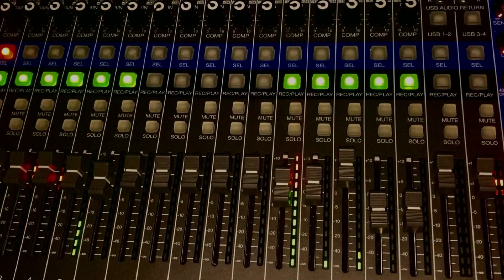D.J. Hugg - "Living My Best Life" Commercial